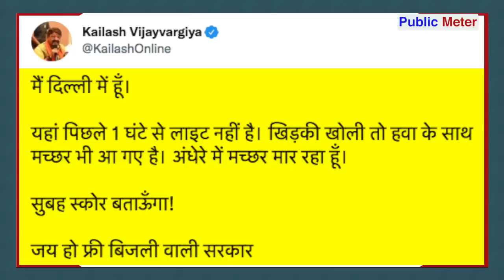Praveen Gautam के घर रात को क्या हुआ? Modi, Manohar Lal को क्या बोले | Power Crisis in India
Leaders of opposition parties are targeting the Modi government over the coal crisis. At the same time, Praveen Gautam told the condition of power cut in Faridabad city near Delhi.